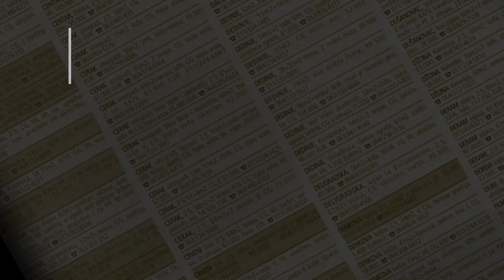prodaja stan Zeleznik 36m Milorada Cirica - Beograd